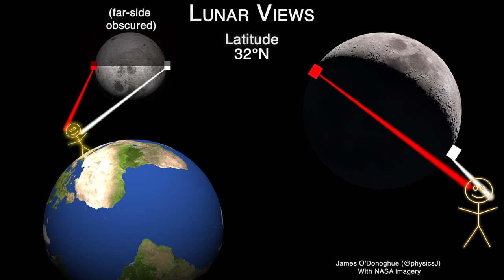Lunar Views versus latitude!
The Moon rotates anticlockwise for our annoyingly happy south-bound traveler here, but on turning 180 degrees, they'd see the Moon rotate clockwise instead!